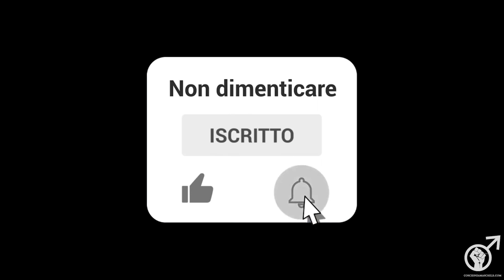I TASSELLI DI AGENDA 2030 SI UNISCONO